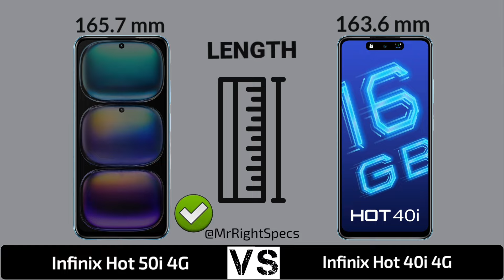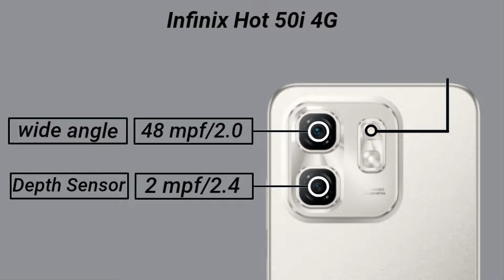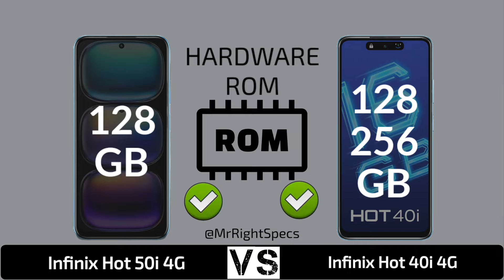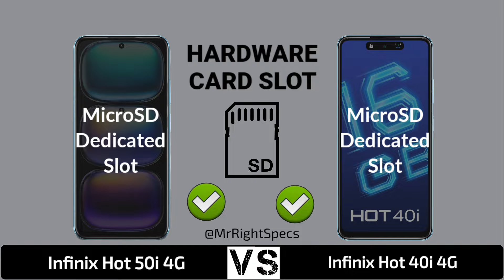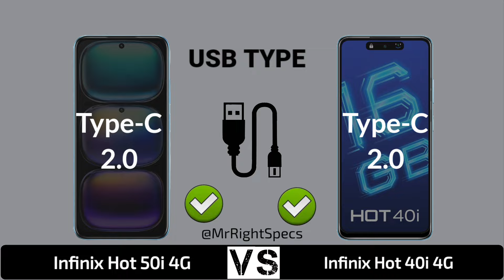Infinix Hot 40i 4G Vs Infinix Hot 50i 4G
In this video you got all the specification of  Infinx Hot 40i 4G & Infinix Hot 50i 4G  & choose you favourite one and tell in our comment session and don't forget to like and subscribe and click the bell icon for more updates...and share your friends thanks